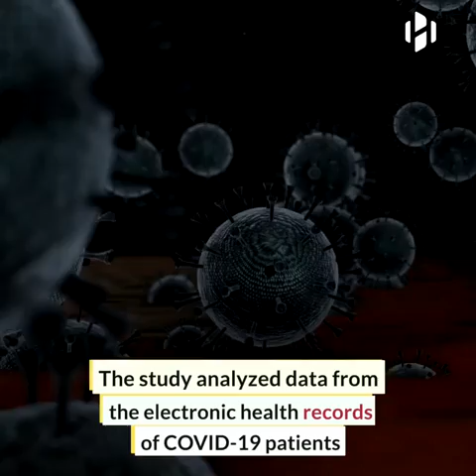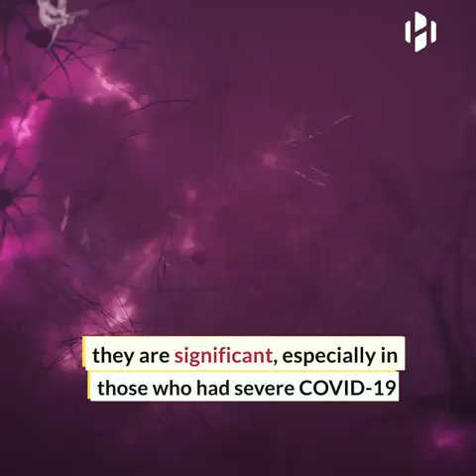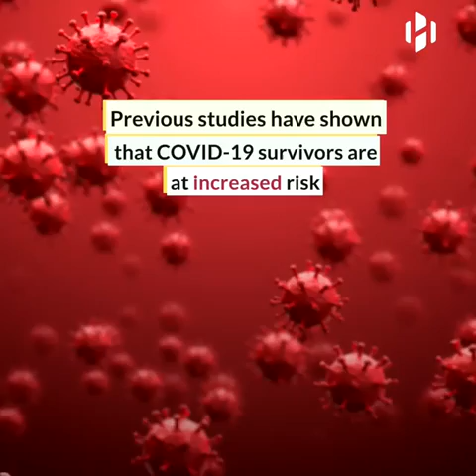1 𝗶𝗻 3 𝗖𝗢𝗩𝗜𝗗-19 𝘀𝘂𝗿𝘃𝗶𝘃𝗼𝗿𝘀 𝘀𝘂𝗳𝗳𝗲𝗿 𝗳𝗿𝗼𝗺 𝗻𝗲𝘂𝗿𝗼𝗹𝗼𝗴𝗶𝗰𝗮𝗹 𝗼𝗿 𝗺𝗲𝗻𝘁𝗮𝗹 𝗽𝗿𝗼𝗯𝗹𝗲𝗺𝘀